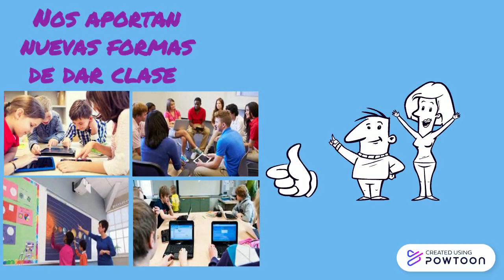Las TIC en educación